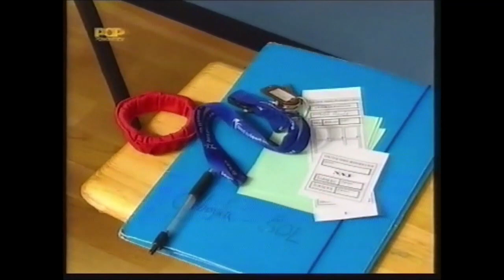ŠKL odbojka, Prevalje Moravče 2008/9 prispevek na POP TV